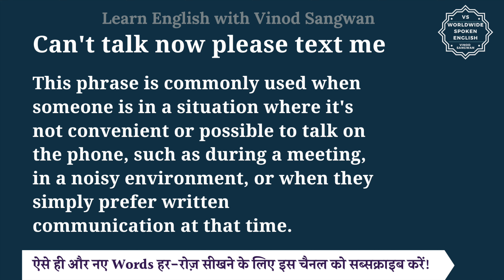Can't talk now please text me meaning in Hindi | English to hindi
इस वीडियो में आप Can't talk now please text me का हिंदी में मतलब समझेंगे और साथ में Can't talk now please text me का pronunciation भी सीखेंगें यानि की आप Can't talk now please text me के अर्थ के साथ साथ ये भी सीखेंगें की Can't talk now please text me को कैसे बोले या Can't talk now please text me को बोलने का सही तरीका क्या है |

तो बस एक मिनट में सीखिए Can't talk now please text me को|
Let’s learn Hindi Meaning of Can't talk now please text me in detail.

Can't talk now please text me का हिंदी में अर्थ होता है
अभी बात नहीं कर सकता कृपया मुझे संदेश भेजें

""Can't talk now, please text me"" is a polite way of informing someone that you are unable to speak on the phone at the moment, but you are open to communicating via text message. It suggests that although you cannot engage in a verbal conversation, you are still available to communicate through written messages. This phrase is commonly used when someone is in a situation where it's not convenient or possible to talk on the phone, such as during a meeting, in a noisy environment, or when they simply prefer written communication at that time.

Can't talk now please text me को इन उदाहरणों से और अच्छे से समझ सकते हैं